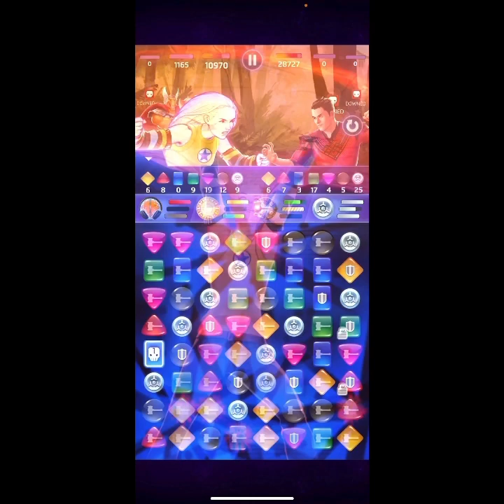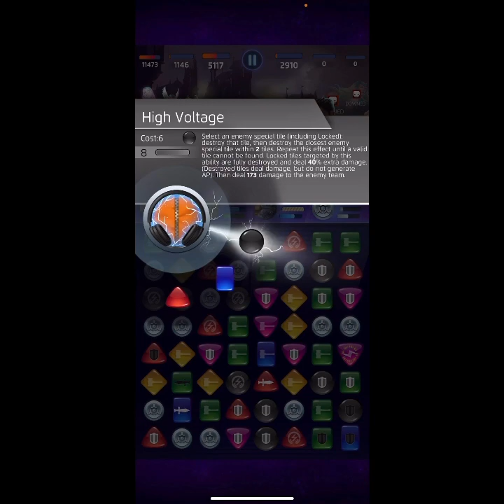MPQ: Marvel Puzzle Quest: PVP Battles featuring Victor Mancha ( Runaways )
Hi everyone in today’s Video we are gonna be doing some PVP Battles featuring Victor Mancha ( Runways ) Check it out & tell me what you guys think?

Gaming